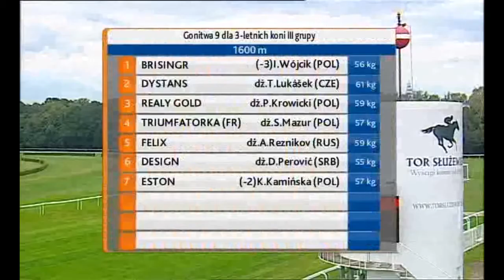31.07.2016 (D25; G9; tor: 3,6; 28°C)